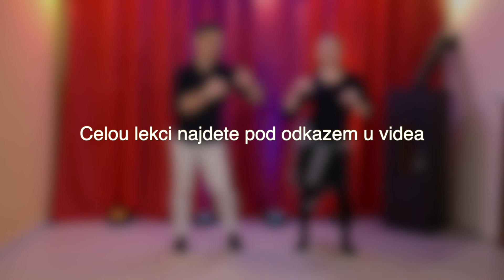Jak tančit SEXY? 2. lekce Bachata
Bachata byla pro Páju trošku zajímavější, ale to nejdůležitější se zatančilo 👉 Jak tančit SEXY Bachatu?
1. Lekce - Salsa
2. Lekce -  Bachata
3. Lekce - Samba
4. Lekce - Rumba